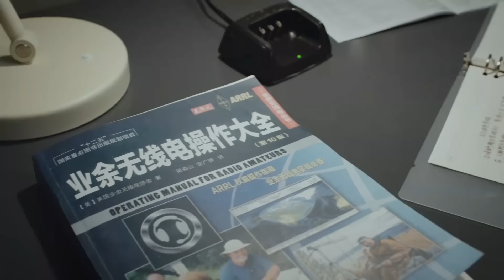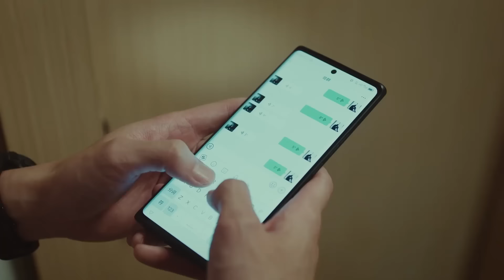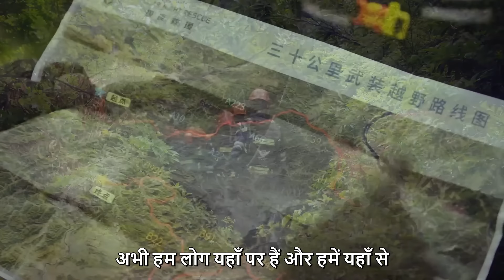Got a crush on you EP 03《Hindi SUB》+《Eng SUB》 Full episode in hindi | Chinese drama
"▶Introduction
Song Xing Chen is a 29-year-old doctor with a difference: While all of her co-workers are focused on performing well and making money for the hospital, she cares more about her appearance and fashion. Some think she used her good looks to win herself a top position at the hospital. But she drops a bombshell on her colleagues at her promotion dinner – by announcing she wants to quit!
Now, instead of following the path her family set out for her, she has decided to go her own way. As she begins her “new” life, she witnesses a fearless man rescue a helpless dog from a window ledge. This man turns out to be a lifetime singleton and single-minded rescue team leader named Su Qing Che. Later, their paths cross again – as they meet (and bicker) on a blind date. Is this to be the beginning of a fresh rivalry... or a budding romance?

सोंग ज़िंग चेन 29 वर्षीय एक अलग डॉक्टर हैं: जबकि उनके सभी सहकर्मी अच्छा प्रदर्शन करने और अस्पताल के लिए पैसा कमाने पर ध्यान केंद्रित करते हैं, वह अपनी उपस्थिति और फैशन के बारे में अधिक परवाह करती हैं। कुछ लोग सोचते हैं कि उसने अस्पताल में खुद को शीर्ष स्थान दिलाने के लिए अपनी सुंदरता का इस्तेमाल किया। लेकिन वह अपने प्रमोशन डिनर में अपने सहकर्मियों पर बम फोड़ देती है - यह घोषणा करके कि वह पद छोड़ना चाहती है!
अब उसने अपने परिवार के बताए रास्ते पर चलने के बजाय अपने रास्ते पर चलने का फैसला किया है। जैसे ही वह अपना ""नया"" जीवन शुरू करती है, वह एक निडर आदमी को एक असहाय कुत्ते को खिड़की के किनारे से बचाते हुए देखती है। यह व्यक्ति जीवन भर एकाकी और एकल-दिमाग वाला बचाव दल का नेता बन जाता है जिसका नाम सु किंग चे है। बाद में, उनके रास्ते फिर से मिलते हैं - जैसे वे एक ब्लाइंड डेट पर मिलते हैं (और झगड़ते हैं)। क्या यह एक नई प्रतिद्वंद्विता या उभरते रोमांस की शुरुआत है?

song zing chen 29 varsheey ek alag doktar hain: jabaki unake sabhee sahakarmee achchha pradarshan karane aur aspataal ke lie paisa kamaane par dhyaan kendrit karate hain, vah apanee upasthiti aur phaishan ke baare mein adhik paravaah karatee hain. kuchh log sochate hain ki usane aspataal mein khud ko sheersh sthaan dilaane ke lie apanee sundarata ka istemaal kiya. lekin vah apane pramoshan dinar mein apane sahakarmiyon par bam phod detee hai - yah ghoshana karake ki vah pad chhodana chaahatee hai!
ab usane apane parivaar ke batae raaste par chalane ke bajaay apane raaste par chalane ka phaisala kiya hai. jaise hee vah apana ""naya"" jeevan shuroo karatee hai, vah ek nidar aadamee ko ek asahaay kutte ko khidakee ke kinaare se bachaate hue dekhatee hai. yah vyakti jeevan bhar ekaakee aur ekal-dimaag vaala bachaav dal ka neta ban jaata hai jisaka naam su king che hai. baad mein, unake raaste phir se milate hain - jaise ve ek blaind det par milate hain (aur jhagadate hain). kya yah ek naee pratidvandvita ya ubharate romaans kee shuruaat hai??

➣Drama: Got a Crush on You
➣Total Episodes:26
➣Genres: Comedy, Romance,Urban
➣Cast: Xu Kai Cheng,Gulnezer Bextiyar,Zhang He,Zhao Yao Ke,Fu Xin Bo,Xia Zhi Guang
➣Directors: Shu-KaiChung
➣Country : China

UCukj2de3g3kGf-0FhQ6NjDg"